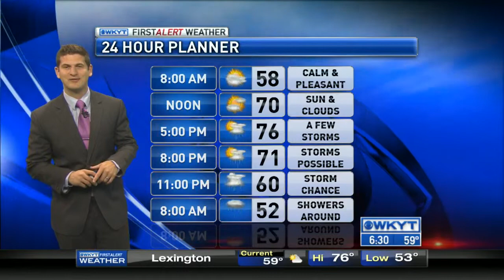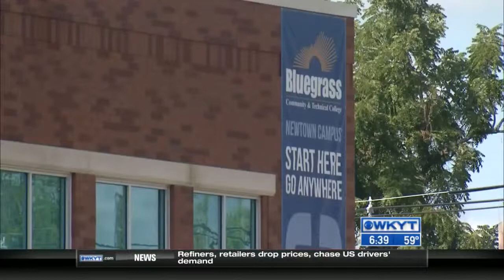WKYT This Morning at 6:30 AM 4/13/2015